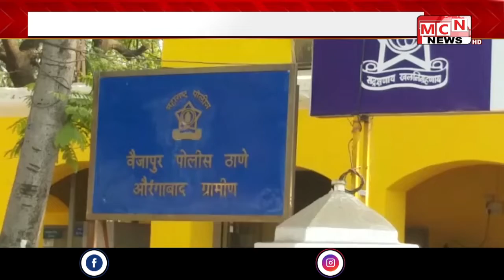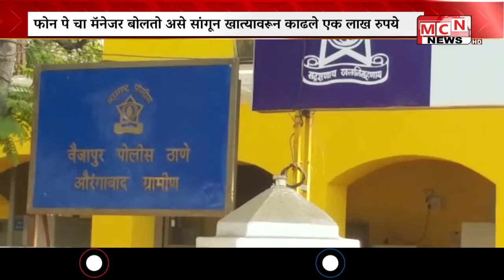MCN NEWS l फोन पे चा मॅनेजर बोलतो असे सांगून भामट्याने डाॅक्टरचे खाते हॅक करून खात्यावरून एक लाख